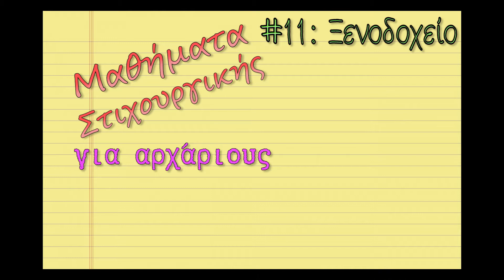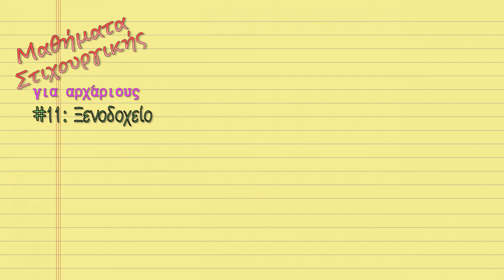Μαθήματα Στιχουργικής για Αρχάριους #11 - Ξενοδοχείο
Πέρασε καιρός, όμως ήρθε η ώρα για άλλο ένα μάθημα στιχουργικής. Αν άξιζε τον κόπο, το αφήνω στην κρίση σας (για να βοηθήσω: άξιζε). Το Ξενοδοχείο, λοιπόν, ένα τραγούδι τού Φοίβου από το μακρινό 1999, είναι αυτό που αναλύουμε σήμερα, για να πάρουμε πολύτιμη γνώση και στρατηγικές που θα μπορέσουμε να χρησιμοποιήσουμε στις δικές μας δημιουργίες. Και το τραγούδι, παρότι δε "γεμίζει" το μάτι, μπορούμε να πούμε ότι είναι "πλούσιο" σε υλικό για μελέτη. Αρκετά με την κουβέντα όμως. Ώρα να προχωρήσουμε στο ενδέκατο από τα μαθήματα στιχουργικής για αρχάριους.